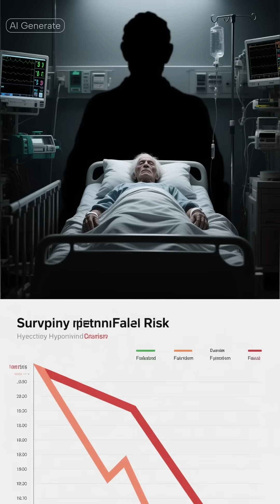The Worm That Never Leaves Your Body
Strongyloides Hyperinfection is one of the most dangerous parasitic syndromes. This worm hides inside the human body for years and autoinfects from the inside, multiplying uncontrollably when immunity drops. This short explains how Strongyloides spreads, how hyperinfection starts, and why it's considered a deadly medical emergency. Perfect for viewers who love real infection stories, medical mysteries, parasites, outbreaks, and horror-style biology content.